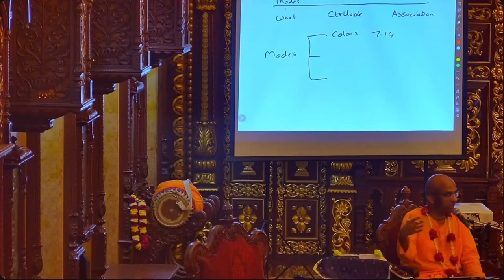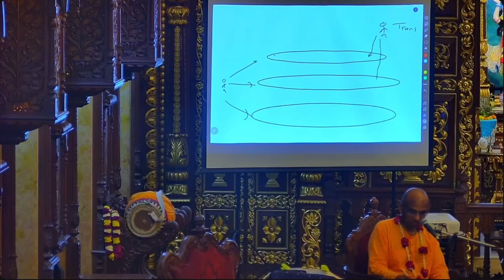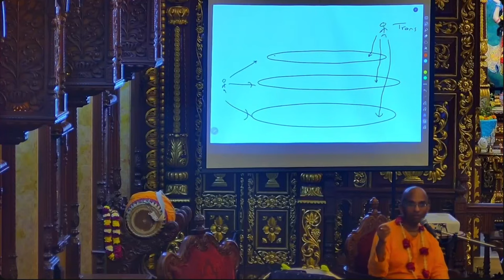How the modes control and how association frees, Bhagavatam 2.10.41, Chowpatty, Mumbai